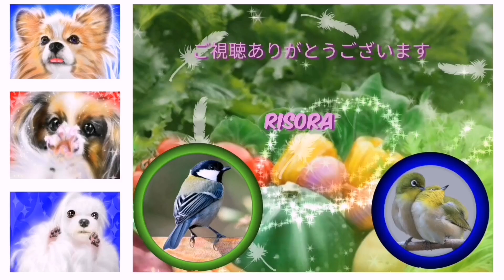2022.5.6 シジュウカラ 巣箱 ワンオペ育児 ？頑張るお嫁ちゃん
頑張るお嫁ちゃんの姿は本当に凄い✨

何もできない管理人は
ただ、ただ、逞しく生きてる彼女が神々しく感じます